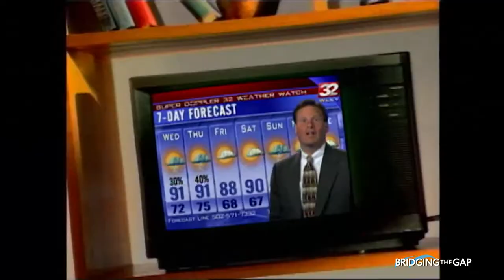Weekend Event Weather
Kentuckiana News & WLKY Bridging The Gap
Jay Cardosi with your Weekend event Weather